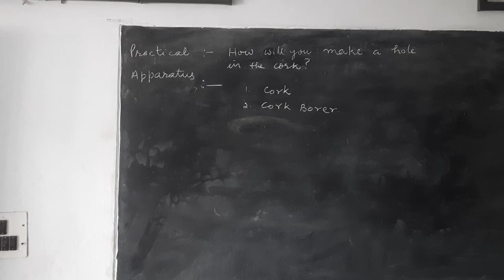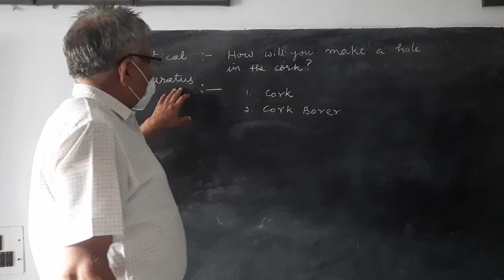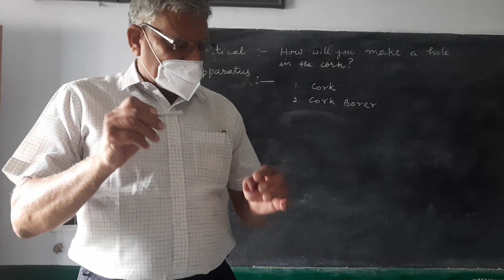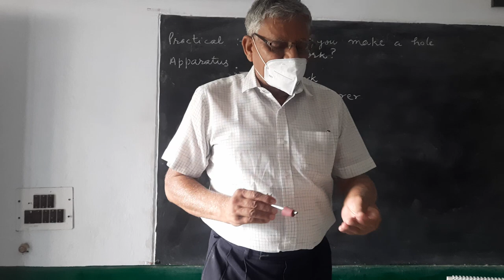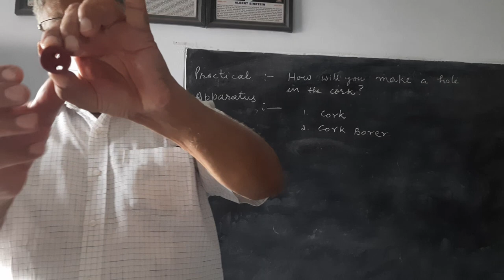How to bore a cork